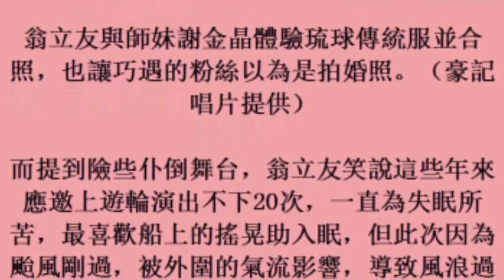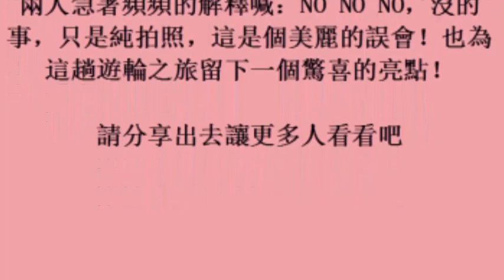豬哥亮女兒好事近！？「謝金晶、翁立友」沖繩拍「婚紗」被抓包！！沒想到兩人竟回答